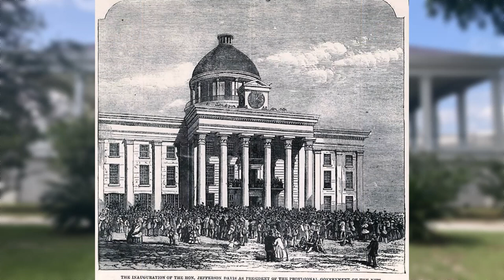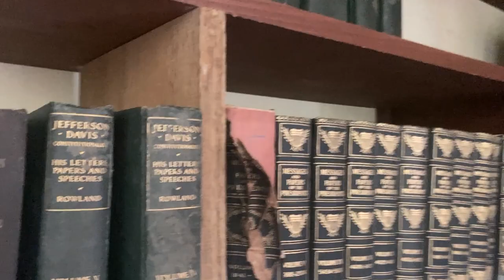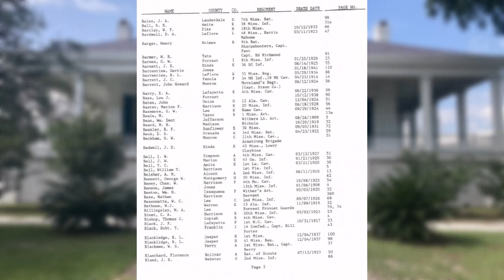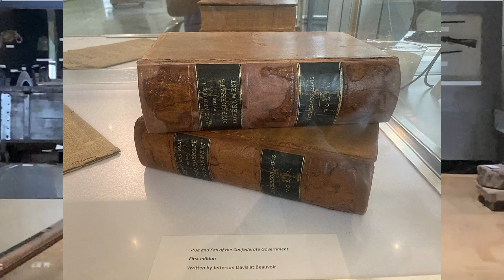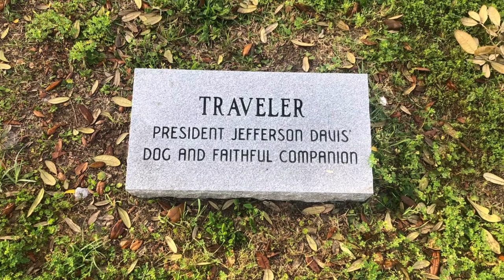A Tour of Beauvoir, Jeff Davis Home and Presidential Library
Welcome to Beauvoir, the magnificent estate that served as the post Civil War home of Jefferson Davis, the President of the Confederate States of America. Join us on this captivating journey as we take you on an exclusive tour of Beauvoir, showcasing its rich historical significance and breathtaking beauty.

In this immersive video, we delve into the compelling life and legacy of Jefferson Davis, a key figure in American history. Step back in time as we walk through the very halls where Davis resided and gain fascinating insights into his role during the Civil War era. From the elegant rooms adorned with period furnishings to the intimate family spaces, each corner of Beauvoir is steeped in history.

Our exploration continues with a visit to the Presidential Library, a treasure trove of artifacts, documents, and memorabilia that provides a unique glimpse into the life and times of Jefferson Davis. Discover his personal belongings, handwritten letters, and rare photographs, all carefully preserved within this remarkable collection.

As we wander through the meticulously maintained gardens, you'll be captivated by the tranquility and natural beauty that surrounds Beauvoir. Take in the stunning views of the Mississippi Gulf Coast and imagine the historical events that unfolded in this very location.

Whether you're a history enthusiast, a lover of architecture, or simply curious about Jefferson Davis and the Civil War era, this virtual tour of Beauvoir offers an unforgettable experience. Immerse yourself in the stories, anecdotes, and historical context that make this site an essential destination for anyone interested in understanding America's past.

Join us on this enlightening journey as we explore Beauvoir and pay homage to the remarkable legacy of Jefferson Davis. Let's embark on this captivating tour together!

Regenerate response